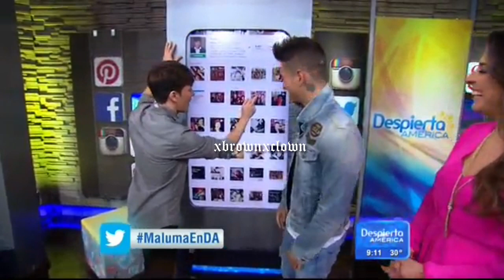Maluma - Carnaval (Despierta America 2.9.15)